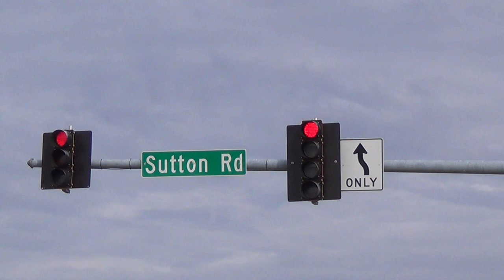Peek Traffic Lights